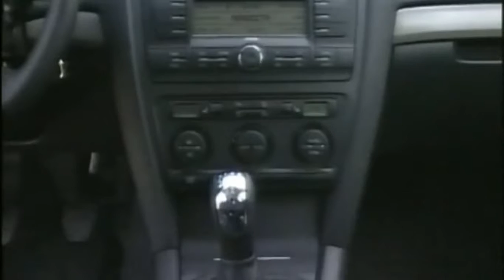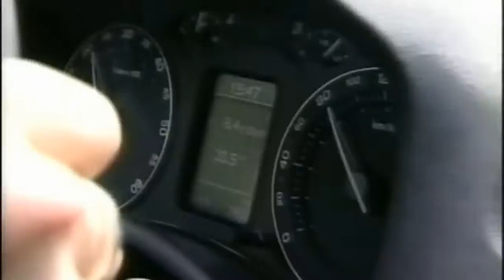Skoda Octavia 2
Svet Brzine - Skoda Octavia 2